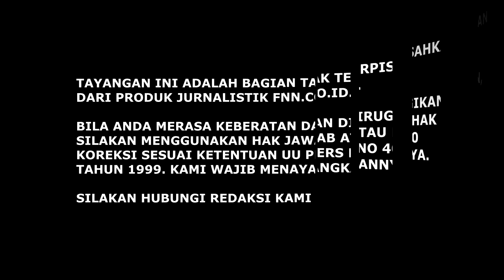KKN ALASAN PEMAKZULAN JOKOWI & PEOPLE POWER